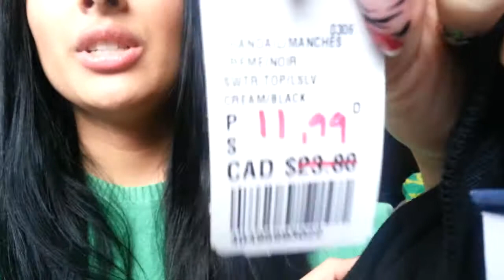HAUL! Forever21 and H&M -Inexpensive Shirts and Pants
HI! So I made another Haul :) HD VIDEO  This one is clothing that i bought at F21 and H&M
Everything was on special for all my budget-friendly ppl ;)  I live in Canada, so unfortunatly the weather is not hot yet. Therefore I needed long sleeve shirts and pants lol